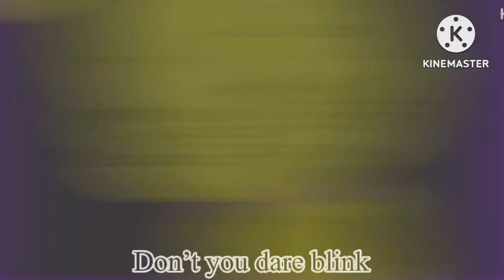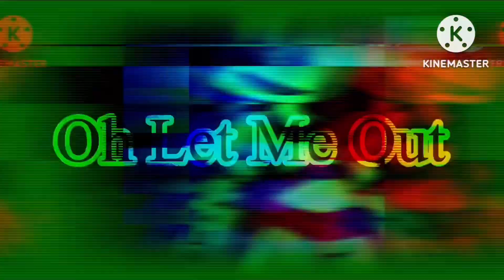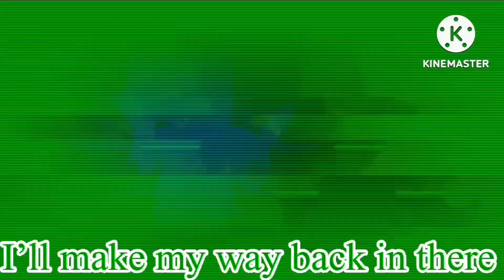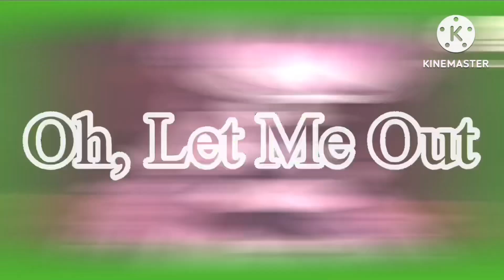Let Me Out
In an alternate universe
Glitchtrap and the Mimic collaborates and works together to find freedom
This is the first of four what if scenario I will make using songs.